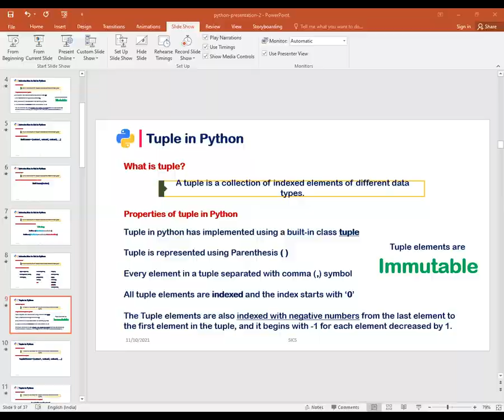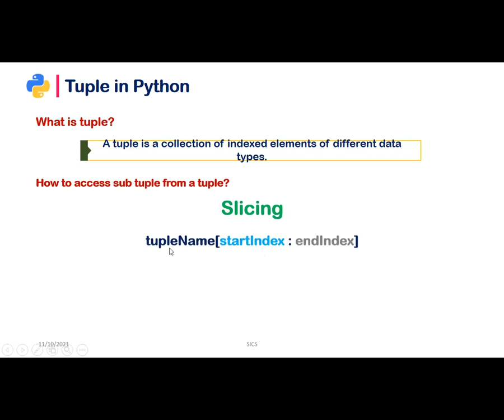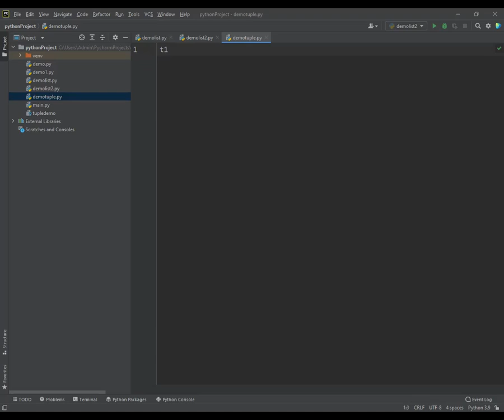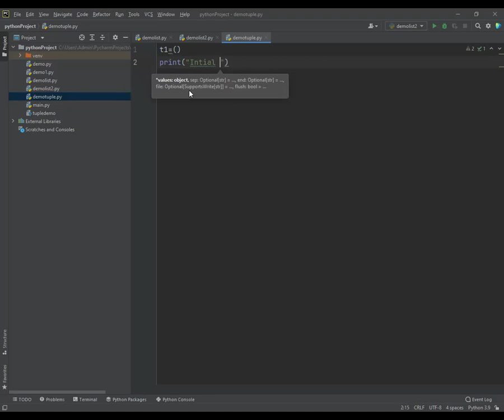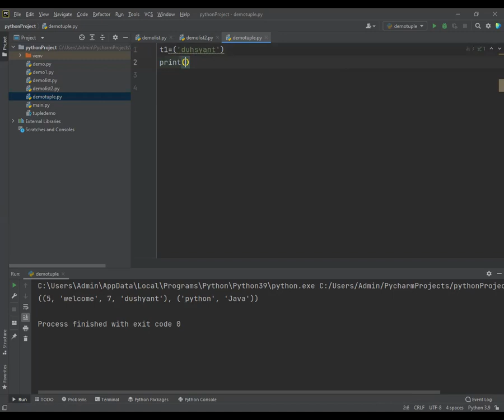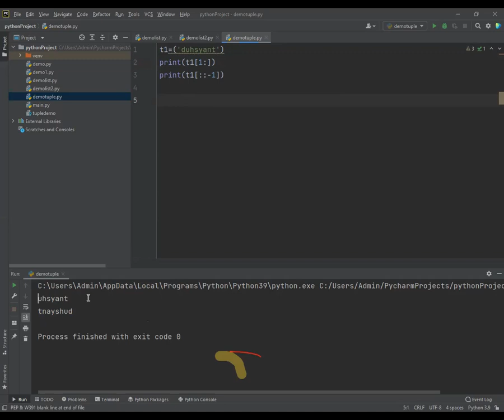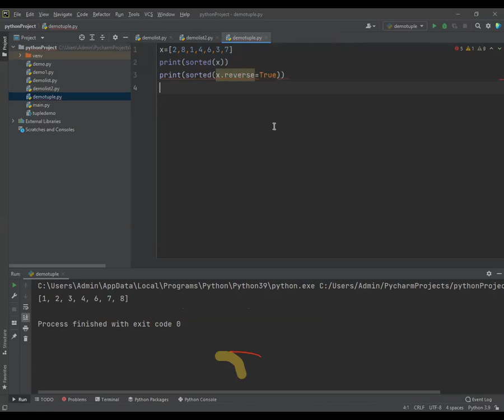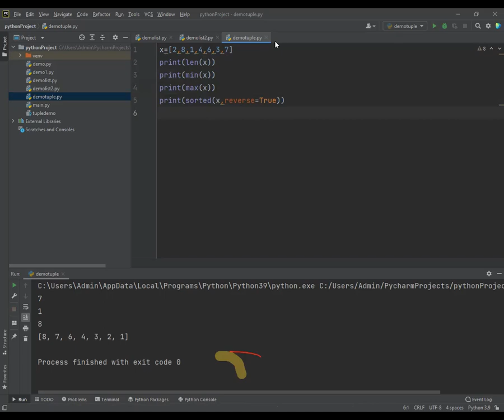Tuples in Python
Subject-Python Programming
Class-5BCA